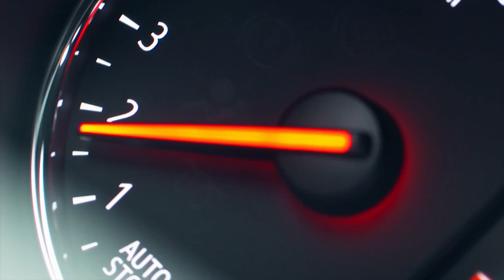2018 NEW Opel Insignia GSI Performance Video Debut